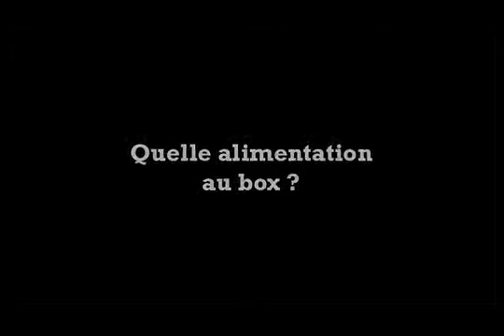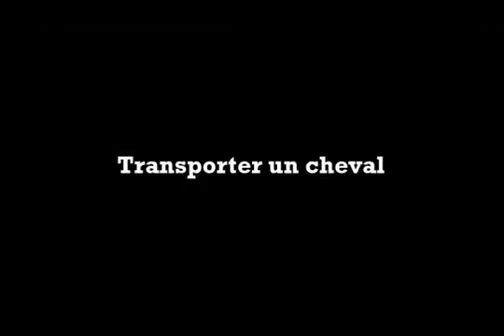(11) La Collection Cheval - Morphologie - Le Dos